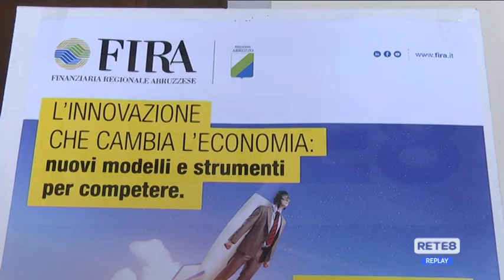Pescara - La tecnofinanza per innovare l’economia